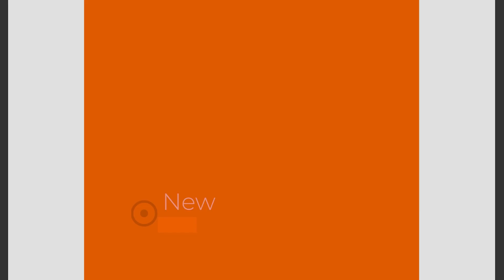Film 493 Zakroki na step